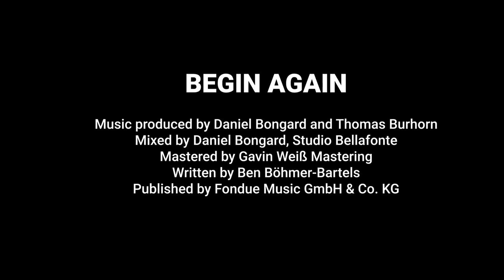MEUTE - Begin Again (Ben Böhmer Rework)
From Hamburg to the world: Let's begin again together 🌈 Playing our version of Ben Böhmer’s deep house track.

Music produced by Daniel Bongard and Thomas Burhorn
Arranged by Adrian Hanack
Mixed by Daniel Bongard, Studio Bellafonte
Mastered by Gavin Weiß Mastering
Written by Ben Böhmer-Bartels
Published by Fondue Music GmbH & Co. KG

Band:
Marco Möller | bass drum
Timon Fenner | snare drum
Onkel | snare drum
André Wittmann | marimba
Philipp Westermann | sousaphone
Philip Morton Andernach & Taco van Hettinga | bass saxophone
Adrian Hanack | baritone saxophone
Johnny Johnson | trombone
Sebastian Borkowski | tenor saxophone
Hans-Christian Stephan | trumpet
Thomas Burhorn | trumpet